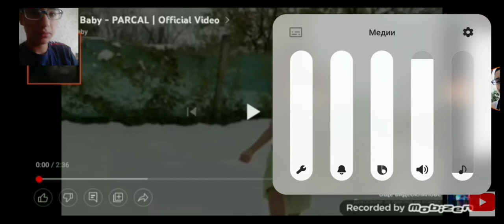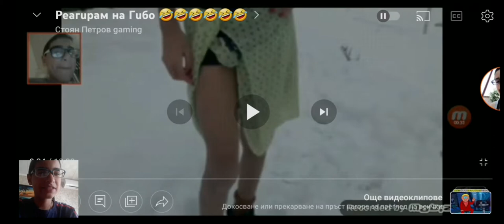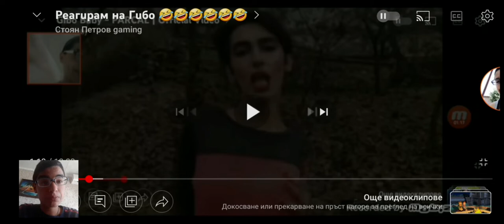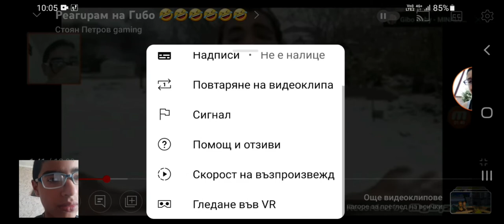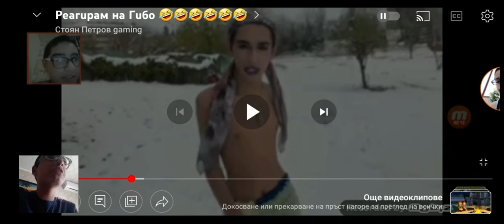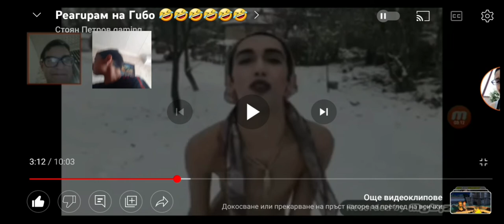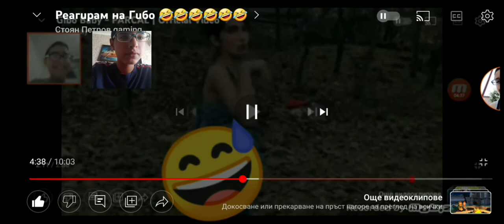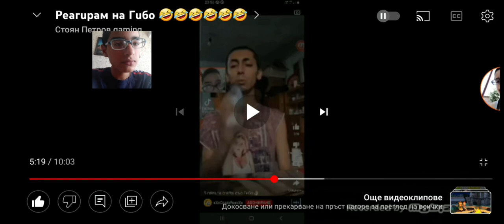Реакция на стария Стоян 🤣🤣🤣🤣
Ето линк за втория ми канал: